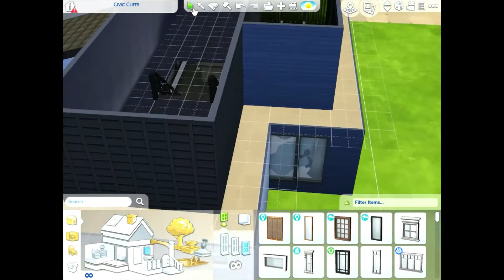A Modern Onsen: speed build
Today we built a modern Onsen